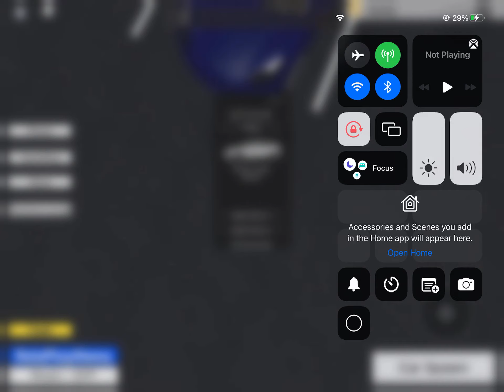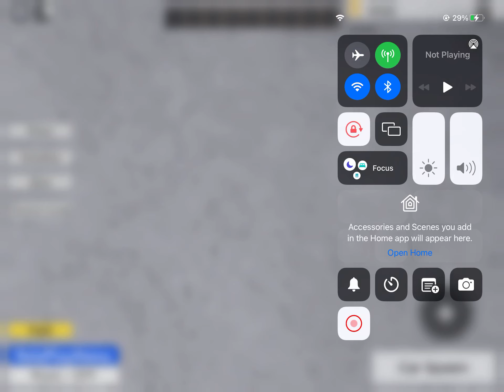Tesla model 3 lights show New update￼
0:00 Carol of the bells
1:26 auld Lang syne